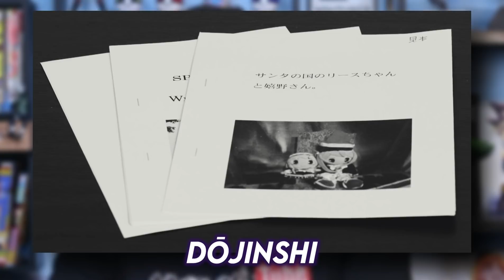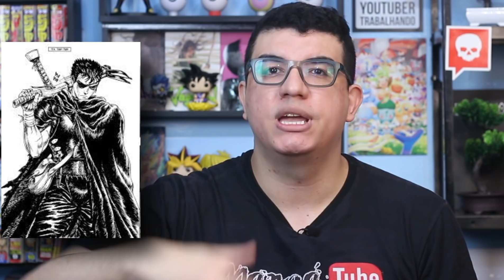A VIDA E OS TRABALHOS DE KENTARO MIURA | A JORNADA PARA SE TORNAR UM MANGAKÁ DE SUCESSO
Valeu Galera!